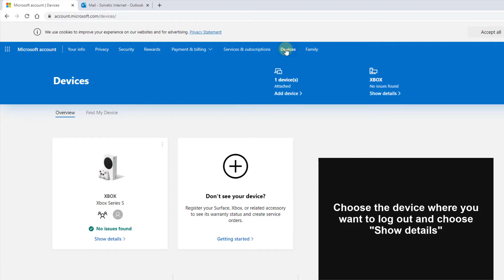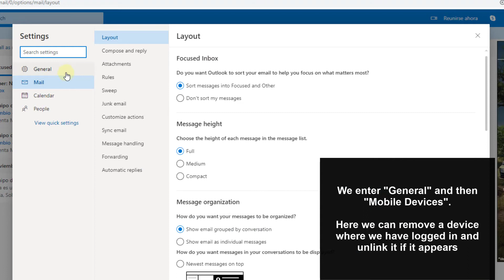✔️🎮 How to FIX ERROR 0x803F81F5 Xbox Series X or Xbox Series S when installing a game or an applic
Solvetic_eng video-tutorial for Fix error 0x803F81F5 on Xbox Series X or Xbox Series S when installing a game or app. ⭐ 𝗠𝗢𝗥𝗘 𝗩𝗜𝗗𝗘𝗢-𝗧𝗨𝗧𝗢𝗥𝗜𝗔𝗟𝗦 𝗔𝗡𝗗 𝗧𝗜𝗣𝗦 𝗫𝗕𝗢𝗫 𝗦𝗘𝗥𝗜𝗘𝗦

Video to solve problems on Xbox Series X or Xbox Series S when we want to install a video game or install an application on Xbox Series.